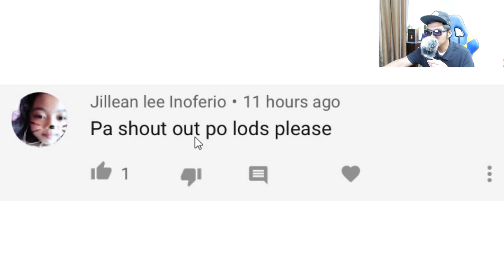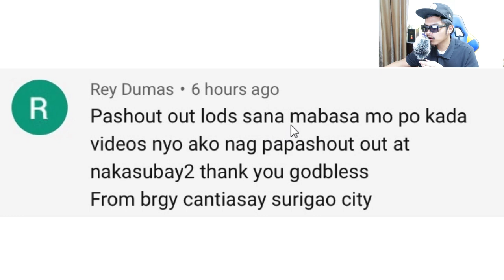Mga Naalala Habang Kumakain Wow Yummy Pinoy Funny Best Videos Compilation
Mga naaalala ng Pinoy habang kumakain. Hotdog, itlog, tahong, papaya, mani at iba pa. Yang ang Pinoy, magaling mag imagine! Pero masakit sa single hahaha. Enjoy watching!